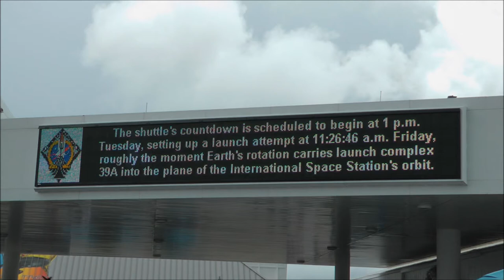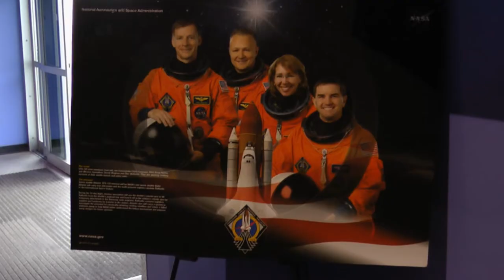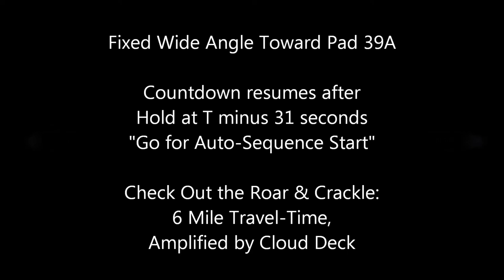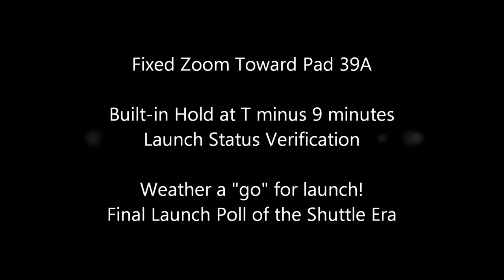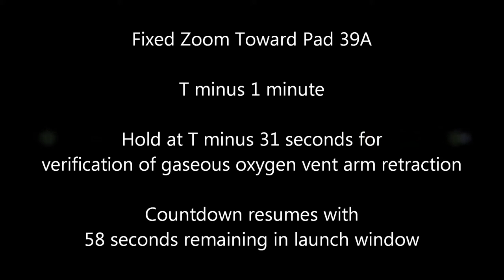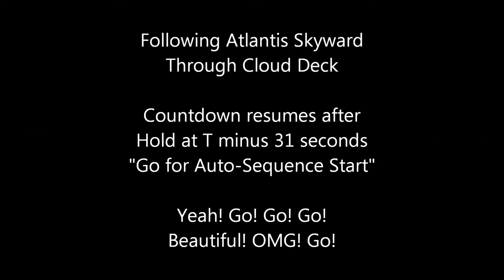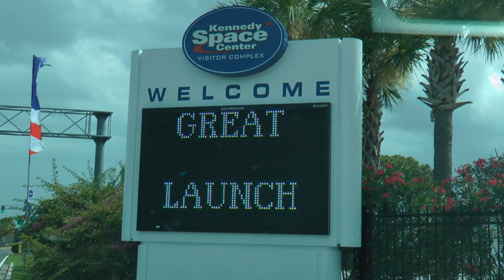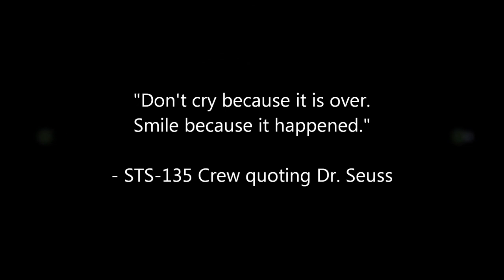Launch of STS-135 Space Shuttle Atlantis OV-104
Launch of STS-135 Atlantis on 08-Jul-2011 at 11:29:03.9 am EDT
Filmed On Location at Kennedy Space Center from the West Causeway

[0:00] Introduction
Mission Patch, Mission Description, Rollout, Causeway Crowd,
Views of Atlantis on Pad 39A from LC-39 Observation Gantry, Apollo / Saturn V Center (Banana Creek) Viewing Area, and West Causeway

[2:18] Fixed Wide Angle Toward Pad 39A
Countdown resumes after Hold at T minus 31 seconds "Go for Auto-Sequence Start"
Check Out the Roar & Crackle: 6 Mile Travel-Time, Amplified by Cloud Deck

[5:48] Fixed Zoom Toward Pad 39A
Built-in Hold at T minus 9 minutes Launch Status Verification
Weather a "go" for launch! Final Launch Poll of the Shuttle Era

[8:43] Fixed Zoom Toward Pad 39A
T minus 1 minute
Hold at T minus 31 seconds for verification of gaseous oxygen vent arm retraction
Countdown resumes with 58 seconds remaining in launch window

[14:13] Following Atlantis Skyward Through Cloud Deck
Yeah! Go! Go! Go! Beautiful! OMG! Go!

[17:53] Moments In Time Seared Into Our Memories

"Don't cry because it is over. Smile because it happened."
- STS-135 Crew quoting Dr. Seuss

Equipment:
GoPro HD Hero for Fixed Wide Angle
Canon PowerShot SX210 IS for Fixed Zoom
Panasonic HDC-TM700 for Following Atlantis Skyward

Photo Credit: NASA for STS-135 Mission Patch, Rollout Images, Views Below Cloud Deck, Mission Images, Shuttle Program Patch

Special Thanks to Mike Rodriggs (and his friend Mike Moses) for the invitation to view from the West Causeway (NASA Employees viewing area)